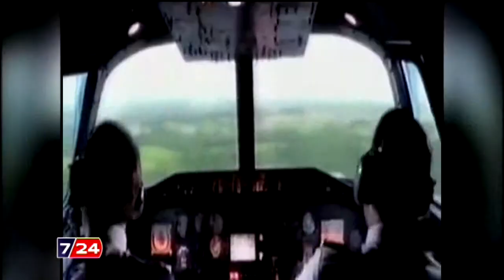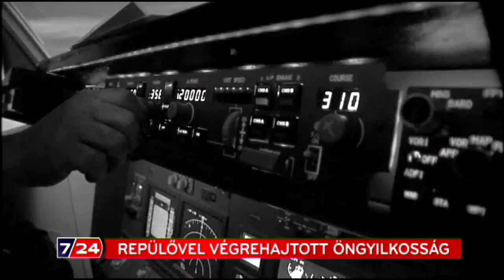Repülővel végrehajtott öngyilkosság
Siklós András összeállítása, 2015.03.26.